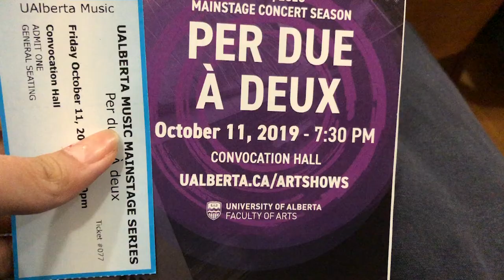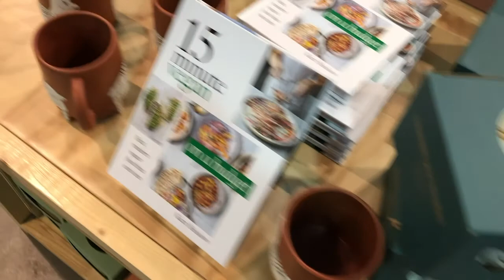two days in october